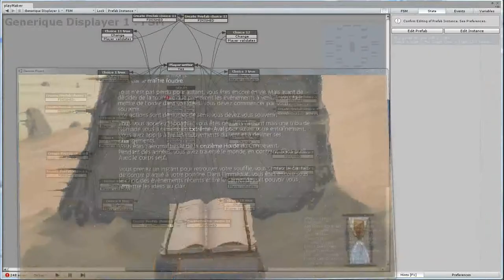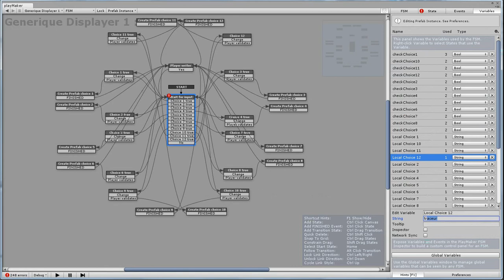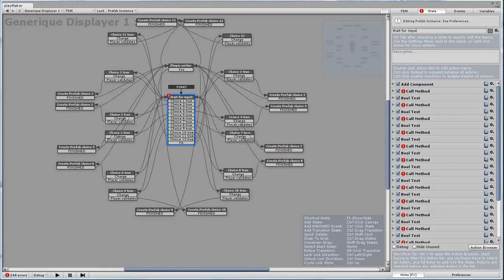Vlog 02 : La onzieme Horde